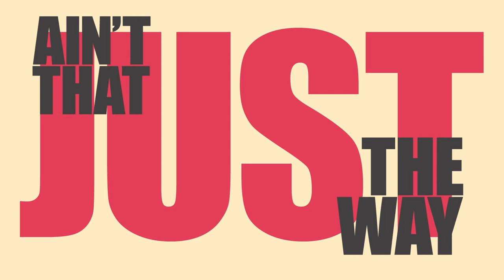Ain't that Just the Way